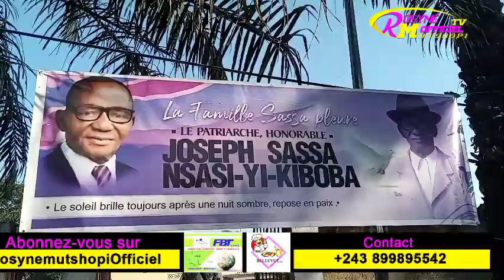VISITE YA BA COMÉDIEN NA MATANGA YA PAPA NA COQUETTE SASSA ROSYNE MUTSHOPI NABA ARTISTE MUSUSU